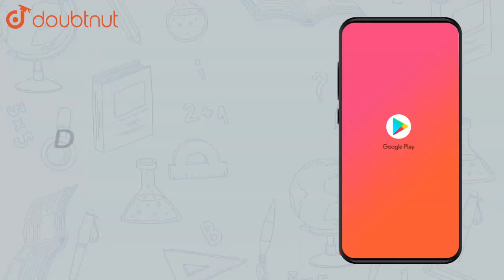A train is travelling at the speed of 90km/h. Brakes are applied so as |Class 9 PHYSICS |Doubtnut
A train is travelling at the speed of 90km/h. Brakes are applied so as to produce a uniform acceleration of 0.5m/`s^(2)`. Find how far the train will go before it is brought to rest.

Online Class में Admission लेने के लिए यहाँ click करें :
👉Class 9 | CBSE Boards | English Medium :

👉 Have Any Query? Ask Us.